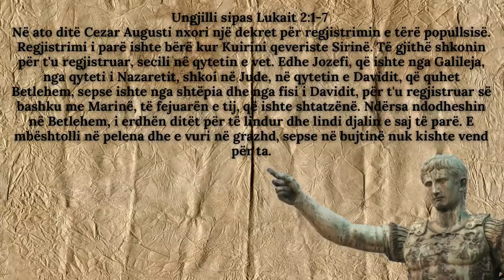Përcaktimi i së Kremtes së Krishtlindjes në 25 Dhjetor !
Titulli: Përcaktimi i së Kremtes së Krishtlindjes në 25 Dhjetor !
Realizuar nga “Zyra e Katekizmit e Kryepiskopatës së Tiranës” (Stafi : Miron Çako, Jorgo Kobuzi, Antonio Poshnjari).
Në këtë video na informon për përcaktimin e ditës së lindjes së Shpëtimtarit tonë Jisu Krishtit.
Title: Definition of Christmas Celebration on December 25th!
Realized by the "Catechism Office of the Archdiocese of Tirana" (Staff: Miron Çako, Jorgo Kobuzi, Antonio Poshnjari).
In this video it informs us about determining the day of birth of our Savior Jesus Christ.
WARNING: All videos posted on our You Tube Channel page and channel are copyrighted! Only distribution (SHARE) on Social networks is allowed. They are not allowed to be downloaded (DOWNLOAD) and published on private personal sites. Thank you for your understanding !
# Year25December2021
# OrthodoxChurchAutoqefaleeAlbania